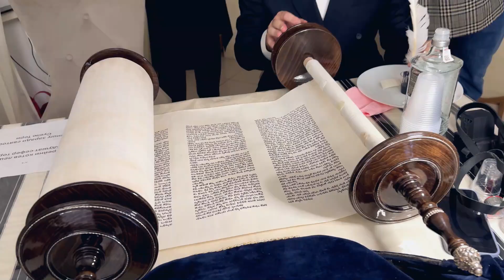Внесення Сувою Тори в місто Хмельницький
Церемонія завершення і внесення нового Сувою Тори, який присвячується громаді Хабад міста Хмельницького в заслугу посланника Ребе рабина Шмуеля Камінецького та його родини від Реувена сина Лейба Капустіна, Олександра Авраама сина Павла Рутмана, Лейба сина Міні Кушнира, Владислава сина Бориса П’ятигорського, Міхаеля сина Марка Маркова, які удостоються довгих та щасливих років, благословення та успіхів в усіх справах їхніх
6 тішрея 5785/8 жовтня 2024